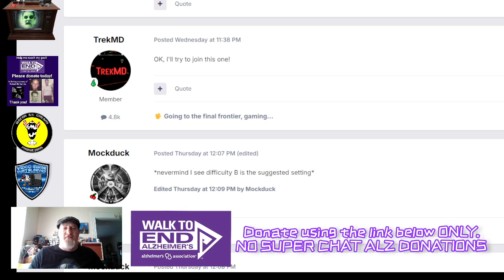CRAZY Space Invaders, Atari 2600 game 8. Atari.io High Score challenge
Hey Creepers,

CLOSED UNTIL ?

Donations are not required but are welcome.  Any help is greatly appreciated